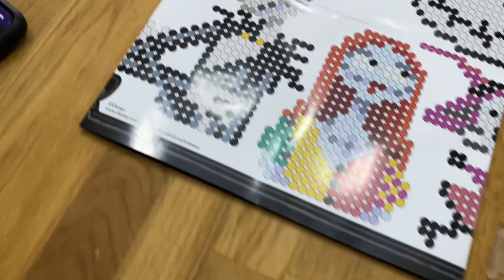Vlog 1877 - Another Sunday Gone 😥🫠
This weekend was so short! 😵‍💫

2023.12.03